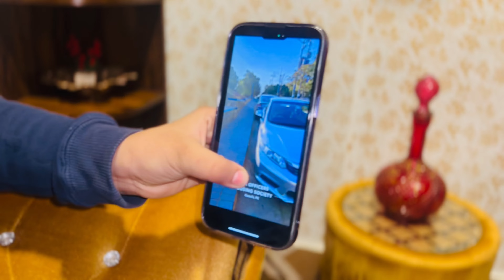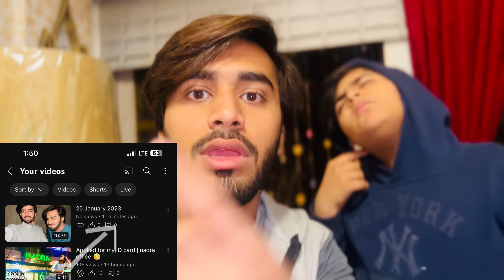Kaifi khalil vs kaifi khalil Lite 😂